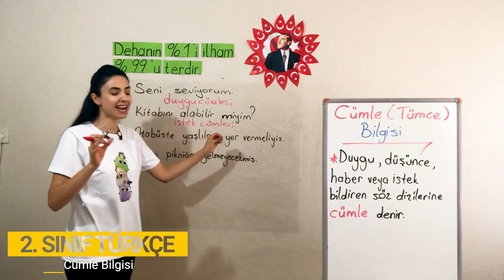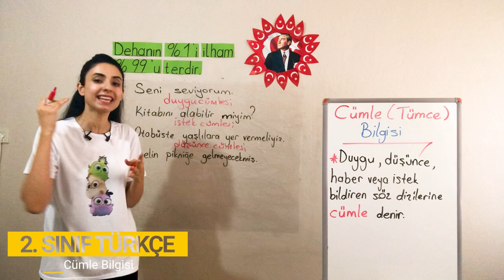3. Bölüm - Cümle Bilgisi - 1 Cümle Bilgisi